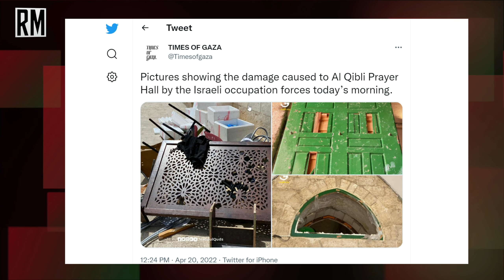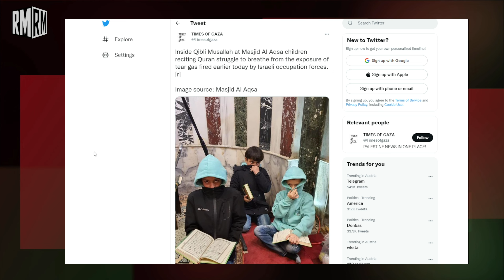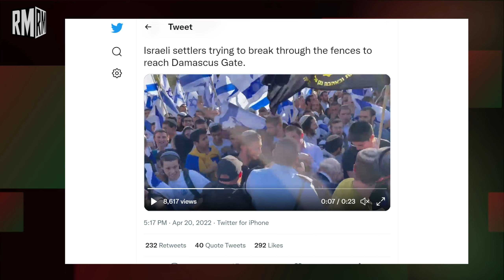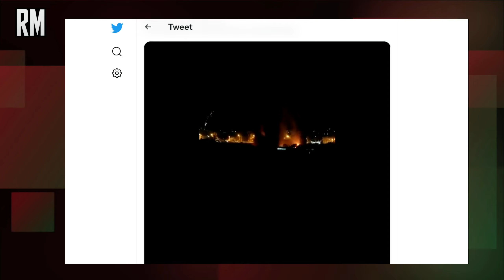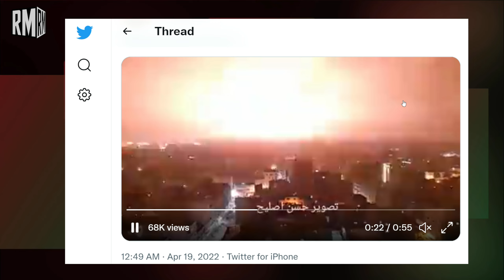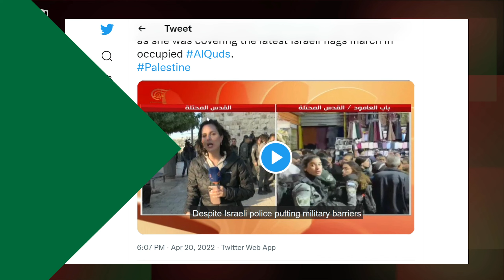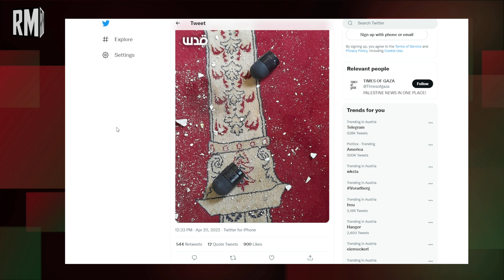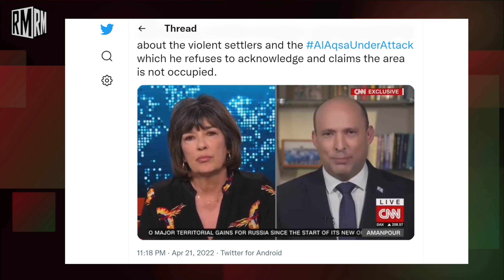What Is Really Happening In Palestine?